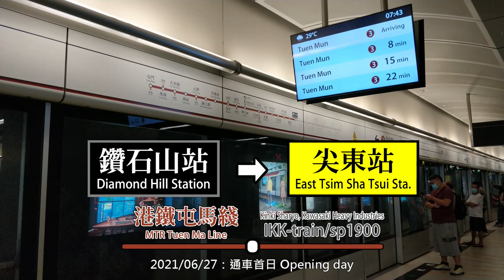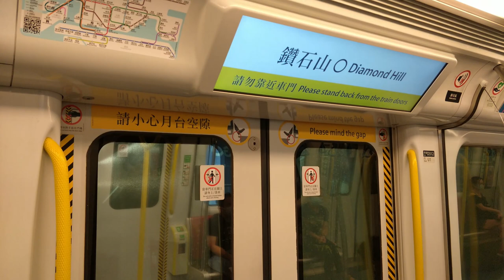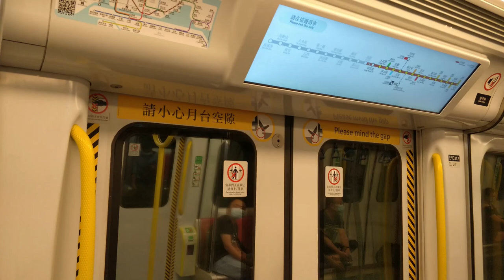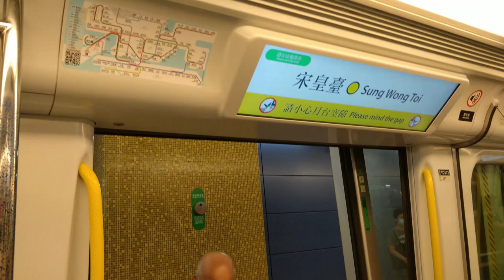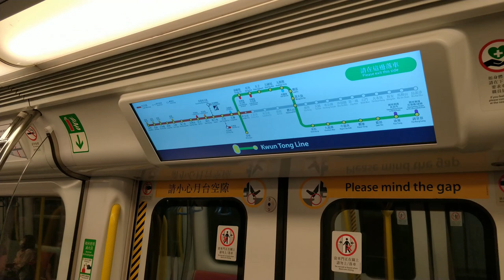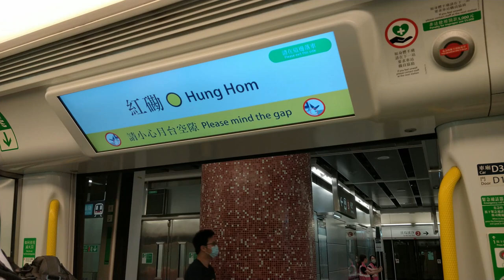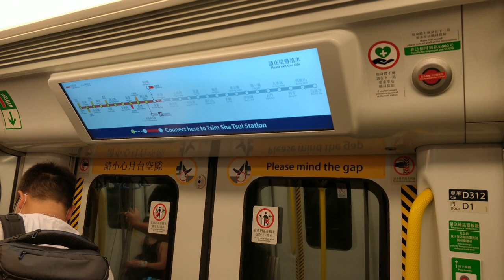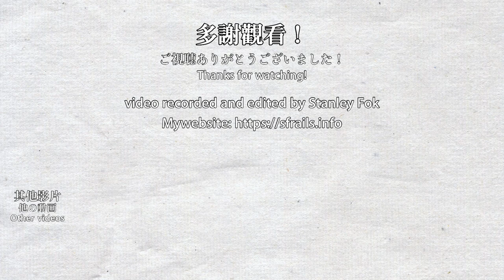🚇 🇭🇰 屯馬綫 MTR Tuen Ma Line opening day train ride on new section (IKK-train)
Tuen Ma Line is finally fully opened on 2021/06/27! There are 2 brand new stations on this line, which is To Kwa Wan Station and Sung Wong Toi Station, plus a new platform at Ho Man Tin Station. Also, West Rail Line has been completely absorbed into Tuen Ma Line and the line colour has been unified to brown. The Tuen Ma Line has turned into a 27-station long route, the LCD screen can barely fit the whole line. The train I was travelling on is an IKK-train.

屯馬綫終於在2021年6月27日全綫通車，新車站為土瓜灣站及宋皇臺站，以及何文田站的新月台。此外，西鐵綫已經成為屯馬綫的一部分，路綫顏色統一為咖啡色。屯馬綫搖身一變成為一條27個車站的超長路綫。影片中列車為IKK-train。

0:00 Diamond Hill Station 鑽石山站
3:08 Kai Tak Station 啟德站
5:03 [New station] Sung Wong Toi Station 宋皇臺站
7:14 [New station] To Kwa Wan Station 土瓜灣站
9:22 Ho Man Tin Station 何文田站
11:11 Hung Hom Station 紅磡站
13:55 East Tsim Sha Tsui Station 尖東站